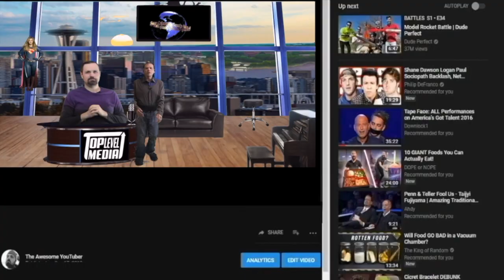YouTube Celebrity Gossip Thea Kollection Grant Imahara "MythBusters" Kelly Preston passes news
First, thanks for coming welcome you to Our Episode so lets get to some stuff !  Our STORIES: Here's whats Happening, ➜

British YouTuber and dancer Nicole Thea, who was pregnant with her first child, has passed away at the age of 24.
Thea was a lifestyle creator and owner of eyelash and accessories company The Thea Kollection. She and her partner Boga (member of performance group Ghana Boyz) announced her pregnancy in April, and many of her weekly uploads since then chronicled various aspects of it for her 91.8K subscribers. She was reportedly due to give birth in just a few weeks, but yesterday evening, her mother updated her Instagram with a somber message letting followers know the creator had died unexpectedly.

Grant Imahara, a big part of the "MythBusters" team, has died ... from a brain aneurysm.
The beloved host of Discovery's hit series, and brilliant electrical engineer, died suddenly Monday from the aneurysm ... rattling his family, close friends and longtime coworkers.
A Discovery rep tells TMZ, "We are heartbroken to hear this sad news about Grant. He was an important part of our Discovery family and a really wonderful man. Our thoughts and prayers go out to his family."

John Travolta says ... "She fought a courageous fight with the love and support of so many. My family and I will forever be grateful to her doctors and nurses at MD Anderson Cancer Center, all the medical centers that have helped, as well as her many friends and loved ones who have been by her side."